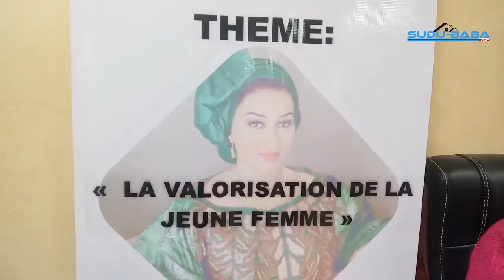Célébration du 08 Mars, prévu le 19 mars au stade Mamadou Konaté de la capitale.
Valorisation de la jeune femme. Tel est le thème choisi pour la journée de célébration du 08 Mars, prévu le 19 mars au stade Mamadou Konaté de la capitale.
L’annonce a été faite au cours d’une conférence de presse ce jeudi 10 mars 2022 à Bamako.